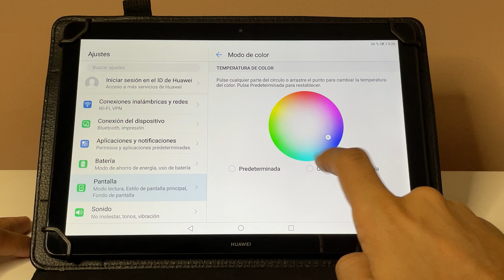COMO CAMBIAR MODO DE COLOR EN TABLET HUAWEI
Espero que este tutorial de COMO CAMBIAR MODO DE COLOR EN TABLET HUAWEI te haya servido, si es así espero que me dejes un gran LIKE.